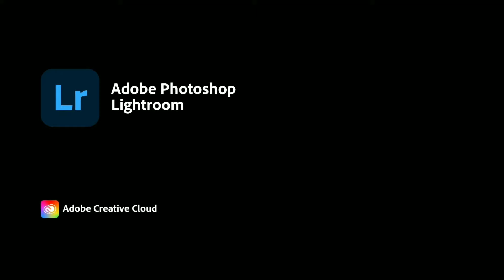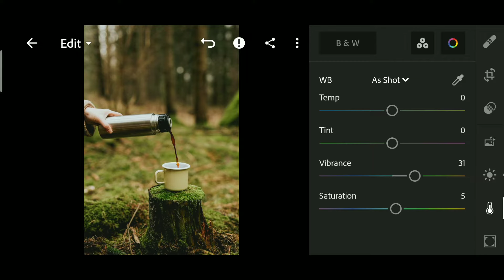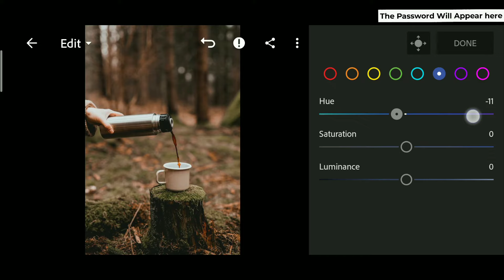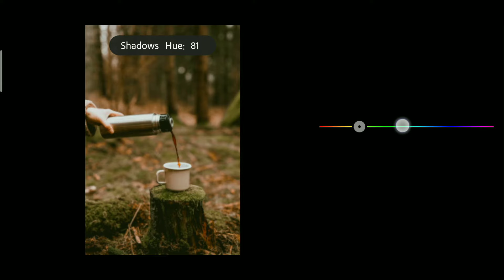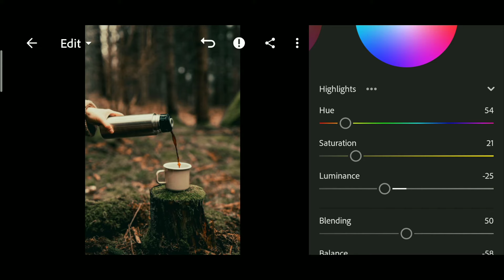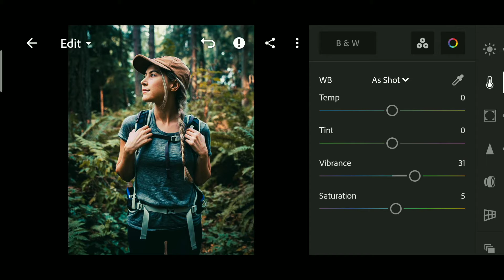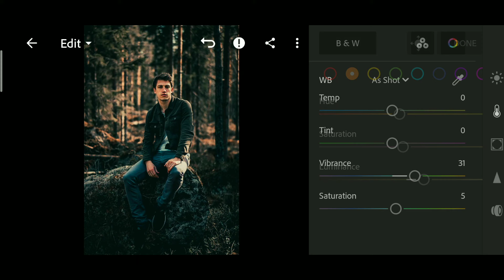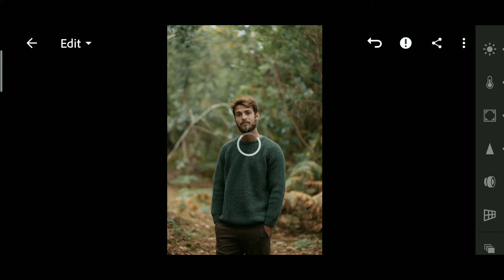Forest - Lightroom Mobile Preset | Moody presets | Green preset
Forest Lightroom Mobile Preset | forest preset | Lightroom Presets

🔹Pictures:
    • Unsplash
    • Pexels

Lightroom mobile new update, Prince creation presets,